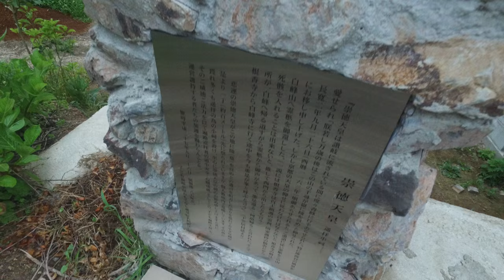88 Temple Pilgrimage Foundups OpenMedia Footage Shikoku Japan